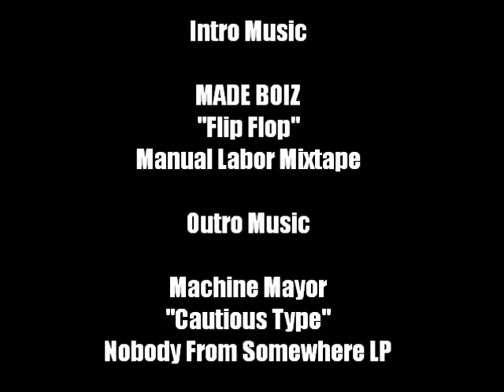RMTV: Random Thought Hip Hop or Rap?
Just me giving my opinion about the fact that I think there is a difference between Hip Hop Artist and Rap Artist. Let me know what you think.